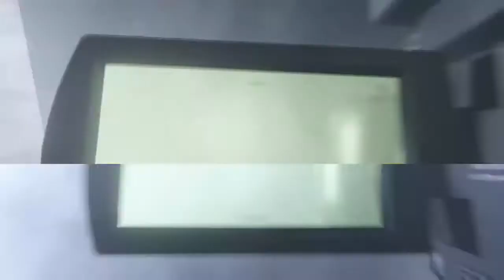Outlast 2 Pt. 2 The Fields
In this video I get scared two times, so please watch to find out when.